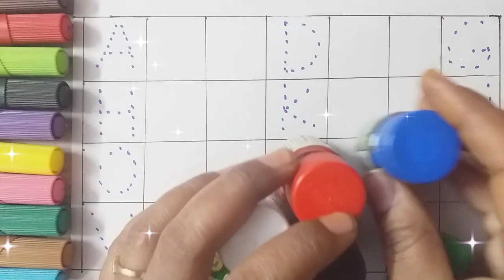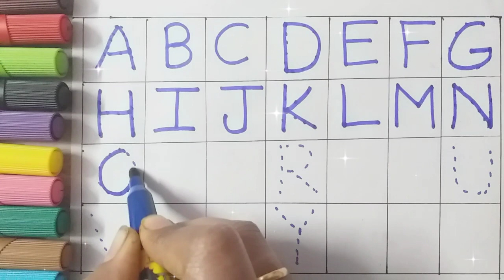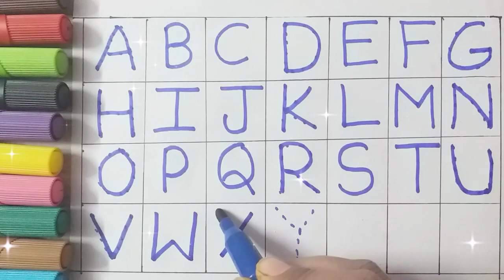ABCD🍎⚽️🐈🐕 l write✍ abcd Learn english alphabet with l A for apple l b for ball l write 1234 lNumber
A for apple b for ball c for cat , abcd , alphabet with examples  ,english varnamala

Learn with fun l abcd l abcd song l phonic song alphabets l a for apple b for ball c for cat l

your query
a for apple
abcdefghi
english alphabet
abcd with examples
abcd cartoon
a for aeroplane a for apple b for boy
abcd rhymes
abcd alphabet
afor apple b for badka apple
abcd
abcd varnamala
abcd alphabet song
kids alphabet
english varnamala
alphabets for kids
abc song
apple apple
abcd abcd

एबीसीडी
वर्णमाला
ए फ़ॉर एप्पल बी फ़ॉर बॉय सी फ़ॉर कैट डी फ़ॉर डॉग